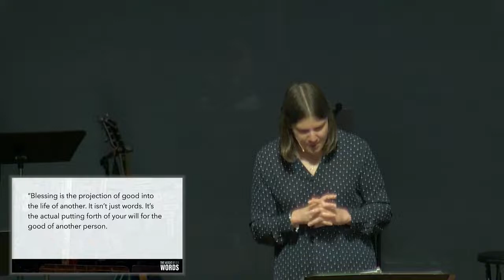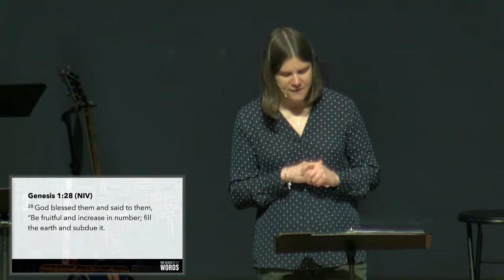"The Power of Blessing" – May 8, 2022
From our sermon series "The Weight of Our Words"